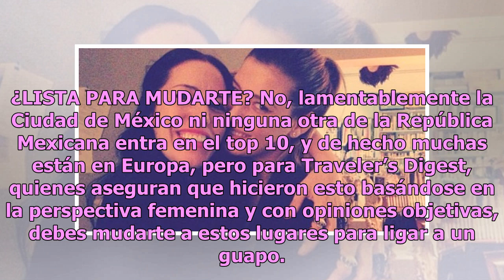¿Quieres un novio guapo en 2019? Búscalo en estas ciudades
Muchas mujeres coinciden en ciertos rasgos físicos a la hora de elegir a un hombre guapo, pero estamos más que seguras que en gustos se rompen géneros y aunque hay estereotipos la realidad es que no es muy seguro que te guste una personas que también le guste a la chica de al lado, pero hay ciudades...